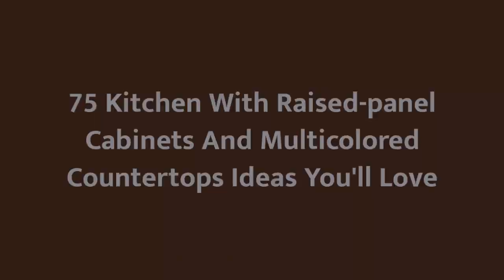75 Kitchen With Raised-panel Cabinets And Multicolored Countertops Design Ideas You'll Love 🟡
0:00:00 - Intro
0:00:12 - Kitchen With Raised-panel Cabinets And Multicolored Countertops Design Ideas You'll Love: Inspirations 1 to 25
0:03:01 - Kitchen With Raised-panel Cabinets And Multicolored Countertops Design Ideas You'll Love: Inspirations 26 to 50
0:06:02 - Kitchen With Raised-panel Cabinets And Multicolored Countertops Design Ideas You'll Love: Inspirations 51 to 75